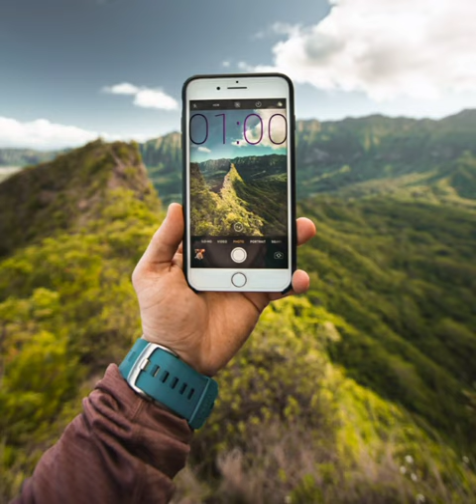One minute music concept #19|| Snaps ||background music |copyright free music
One minute music  snaps enjoy
You can download music from my channel its copyright free.